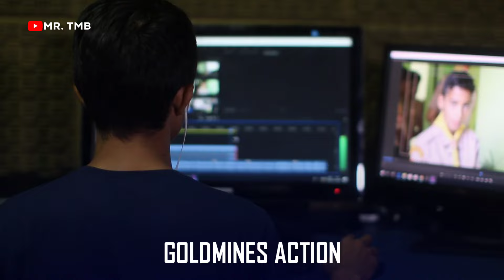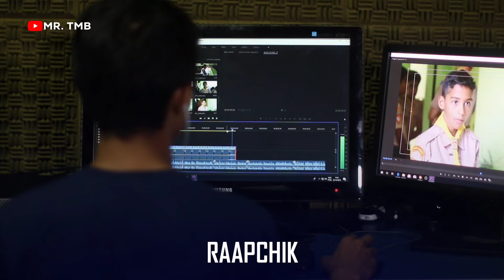This Is The Best Updates 🔥❤️